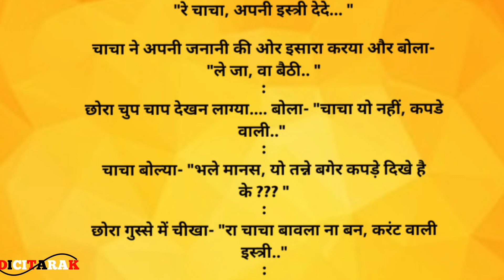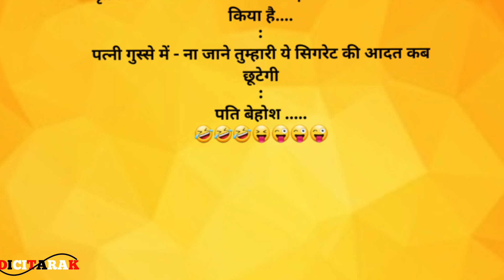funny jokes | comedy video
❤️❤️❤️Hallo my YouTube family aap sabhi ka Meri YouTube channel Dici Tarak Mein बहुत-बहुत Swagat hai ...❤️❤️❤️

❤️❤️❤️🙏🙏aapko Mere channel mein funny joke funny shayari funny story comedy video dekhne ko milega..❤️❤️❤️
Agar aap logo ko mera video pasand aaye to apna support jarur de 🙏

You are queries:-👇

dici tarak funny jokes
dici tarak funny story
dici tarak comedy video
comedy video
funny video
funny video today
joke
jokes
latest funny video
funny shayari
funny joke
trending jokes
trending comedy video
dici tarak
dicitarak
dicitarak new video
dici tarak new story
dici tarak new funny video
dici tarak new comedy video
dici tarak comedy video today
dici tarak video today
funny joke
comedy video
comedy
Funny videos
Funny story
funny shayari
funny video
make joke cartoon
comedy video
comedy shayari
comedy joke video
funny joke video
funny story video

🙏 video only entertainment purpose 🙏